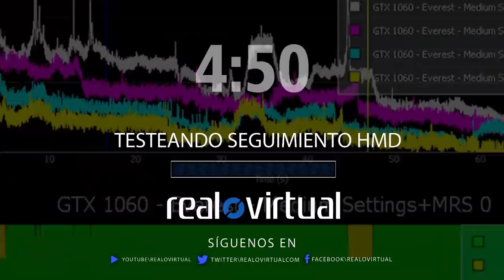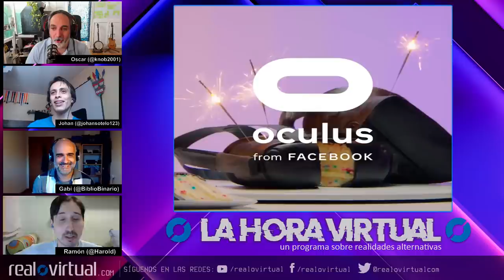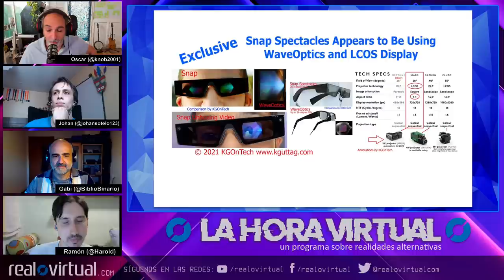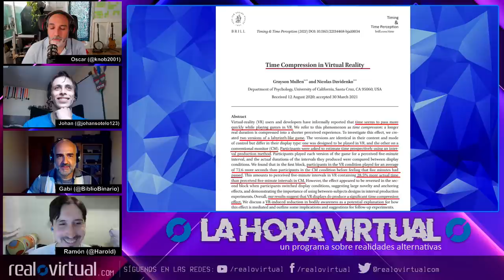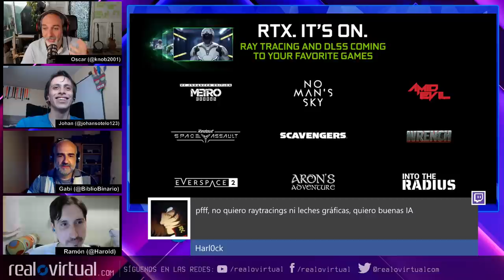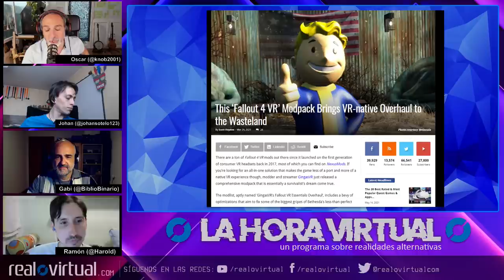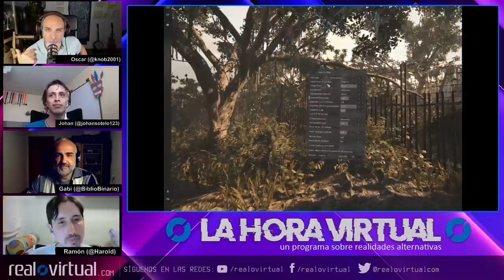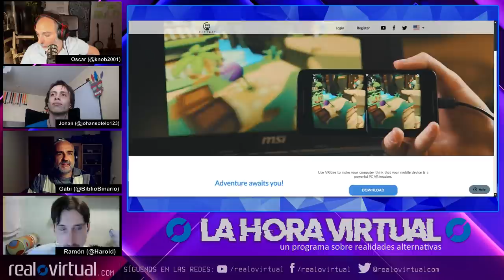Mods VR Red Dead Redemption II, Alien Isolation, GTFO y muchos juegos más. La Hora Virtual #30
La Hora Virtual, el aclamado podcast independiente sobre VR con más de 8 años en antena (antes conocido como RovCast), regresa en formato video-podcast.

El mismo buen rollo, crítica y reflexión sobre lo ocurrido durante la semana en VR de manos de la primera y más grande comunidad sobre Realidades Virtuales y extendidas en Español. No te pierdas cada capítulo de esta nueva temporada.